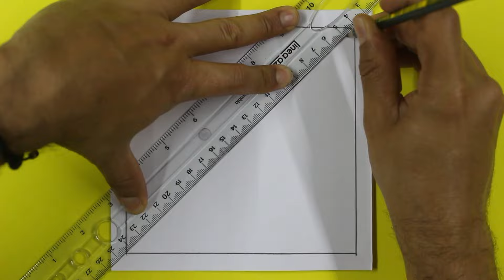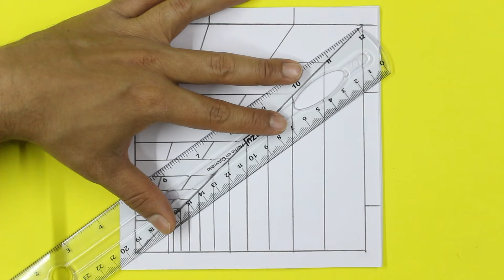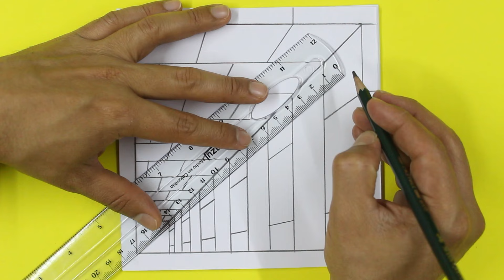Dibujos 3D ⭐ Como Dibujar un HOYO en 3D a Lapiz - 3D Drawing Easy Art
👉 Descubre como Dibujar un HOYO en 3D aplicando esta tecnica a lapiz paso a paso para principiantes